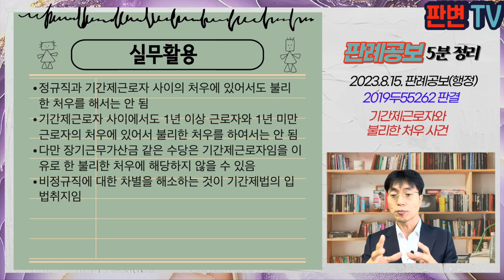기간제근로자와 불리한 처우 사건 [23.8.15.자 판례공보(행정)]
기간제근로자와 불리한 처우 사건
별 2개

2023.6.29. 선고 2019두55262 판결
차별시정재심판정취소청구의소

원고 서울특별시
피고 중앙노동위원회(상고인)
피고 보조참가인 1년 미만 기간제근로자

파기환송

원고는 1년 미만의 기간제근로자인 피고 보조참가인에게는 장기근무가산금, 교통보조금, 가족수당, 자녀학비보조수당, 명절휴가보전금 및 정기상여금을 지급하지 아니함
통상임금과 평균임금 산정에서도 위 수당을 산입하지 않았음
반면 무기계약직 근로자는 계속근로기간이 1년 이상이어서 1년 미만이더라도 위 수당들을 지급받을 수 있음
원심은 그 차별의 원인에는 1년 미만의 단기 근로계약이라는 측면도 있어 위와 같은 처우가 ‘기간제근로자임을 이유로 한 불리한 처우’가 아니라고 판결

기간제근로자임을 이유로 한 차별의 의미?

기간제 및 단시간근로자 보호 등에 관한 법률 제8조 제1항에서 차별적 처우를 금지하고 있음
불리한 처우가 기간의 정함이 없는 근로계약을 체결한 근로자와 비교하여 기간제근로자만이 가질 수 있는 속성을 원인으로 하는 경우 위 법률의 불리한 처우에 해당
모든 기간제근로자가 아닌 일부 기간제근로자만이 불리한 처우를 받는다고 하더라도 달리 볼 수 없음
비교대상 근로자는 무기계약직 근로자는 계속근로기간이 1년 미만이라도 이 사건 수당을 지급받을 수 있는 데 비하여 1년 미만 기간제근로자는 이러한 수당을 받지 못함
기간제근로자 중 1년 미만 기간제근로자만이 수당을 못 받는다 하더라도 이는 기간제근로자임을 이유로 한 불리한 처우에 해당함
수당의 항목별로 불리한 처우에 해당하는지 판단해야 함

실무활용
정규직과 기간제근로자 사이의 처우에 있어서도 불리한 처우를 해서는 안 됨
기간제근로자 사이에서도 1년 이상 근로자와 1년 미만 근로자의 처우에 있어서 불리한 처우를 하여서는 안 됨
다만 장기근무가산금 같은 수당은 기간제근로자임을 이유로 한 불리한 처우에 해당하지 않을 수 있음
비정규직에 대한 차별을 해소하는 것이 기간제법의 입법취지임